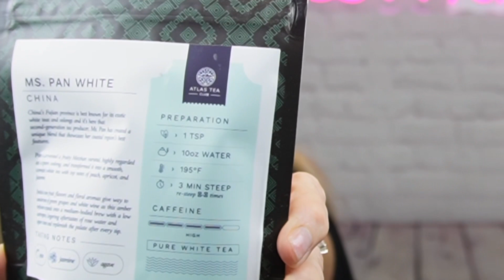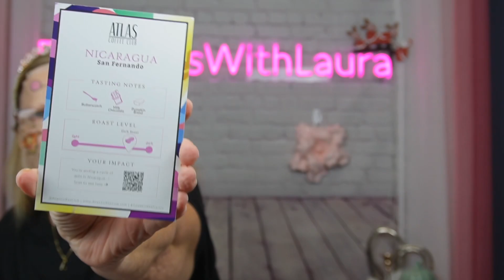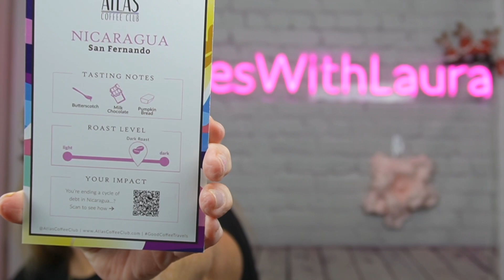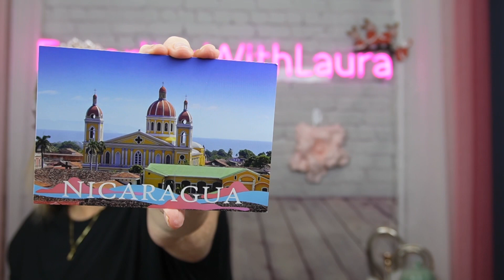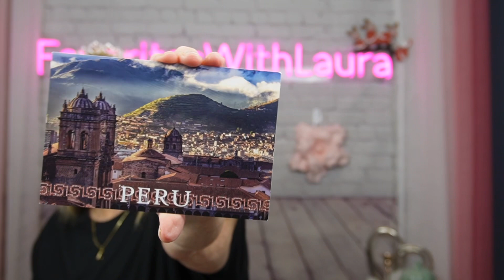My First Mask Monday With Atlas Coffee, Tea, And @nonnashere9811 Bday Gift!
My First Mask Monday With Atlas Coffee, Tea, And Nonnashere Bday Gift!
JOIN ME FOR AN EXOTIC COFFEE ADVENTURE WITH AtlasCoffeeClub

We each earn $10 when you sign up under this link towards our purchases.

Temu DIY Advent Calendar (Nov 1st - 26th)

DT Train Collab: Thankful Christmas
(Nov 12th - 26th)
WELCOME!!! ❤️ I’m all about sharing the information I find.

Your support is very much appreciated!! ❤️and I thank you!❤️